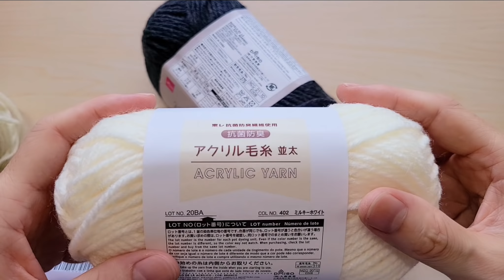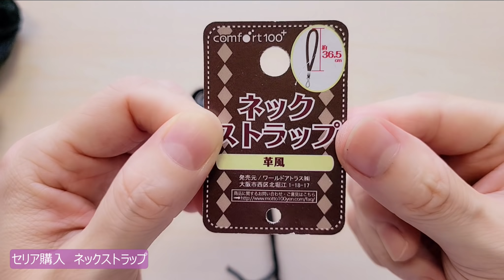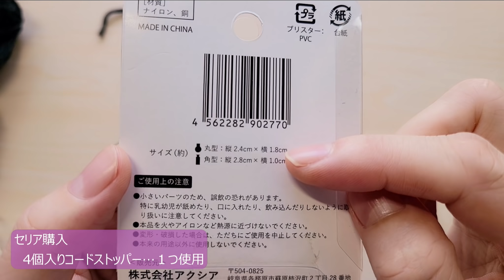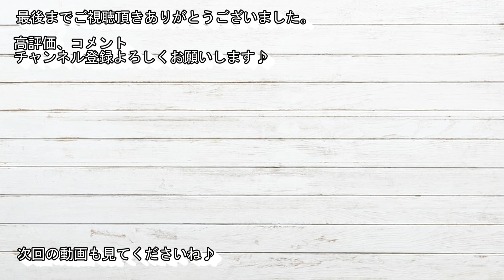【ALL100均】ジグザグ模様の巾着ワンショルダーバッグの編み方/メランジテイスト/かぎ針編み/crochet bag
ｰｰｰｰｰｰｰｰｰｰｰｰｰｰｰｰｰｰｰｰｰｰｰｰｰｰｰｰｰｰ

♦【かぎ針編み　crochet】～基本～円底の編み方　１段～15段まで

♦長編みの立ち上げの編み方はこちら

材料
　・ダイソー
　　メランジテイスト　色番587　アイボリー…2玉
　　　　　　　　　　　色番692　オリーブグリーン…2玉
　　　　　　　　　　　色番693　ダークネイビー…3玉

　・段数マーカー、とじ針、まち針、ハサミ

　・かぎ針10/0号(6.00㎜)

　副資材
　　巾着の紐に：セリアのネックストラップとコードストッパー１つ

編んでいただけると嬉しいです(#^^#)

❁*✲ﾟ*　作品以外のご質問について　❁*✲ﾟ*

それ以外、どのような糸を使用すればいいか？や他のご質問について、実際に動画以外の糸で編んではないのであやふやなお答えをするわけにもいかず、正確にお答えすることができないと思います。